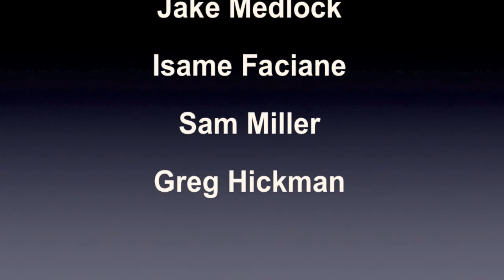Miami Herald photographs FIU football players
Miami Herald photographers photograph FIU players for the Miami Herald's 2013 football preview.